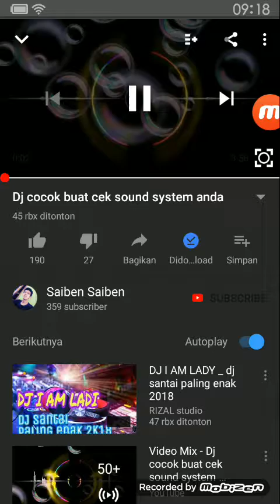2 Juli 2019